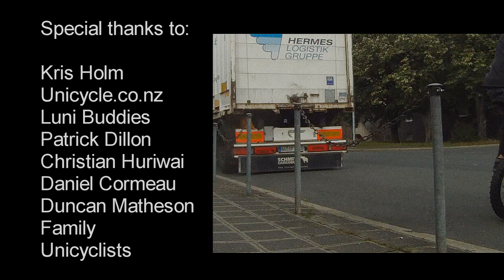Mike Padial - Spring 2012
Some trials footage I filmed last year from August to October.